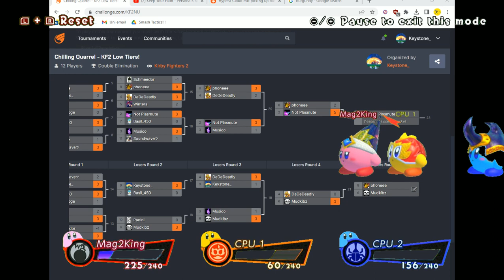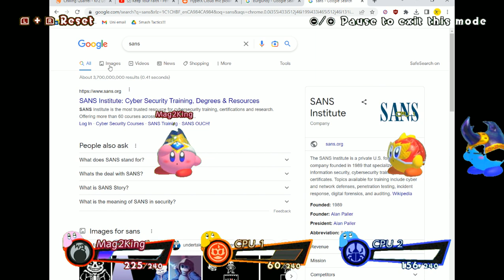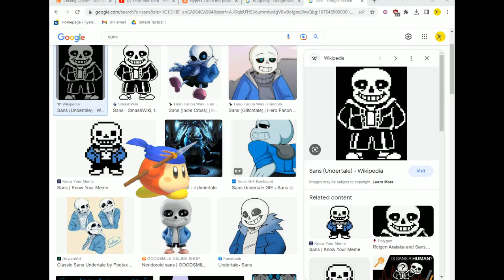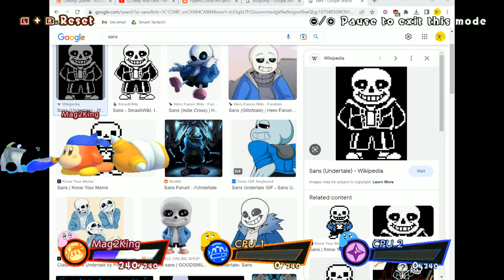Chilling Quarrel! KF2 Low Tiers! (Part 3)